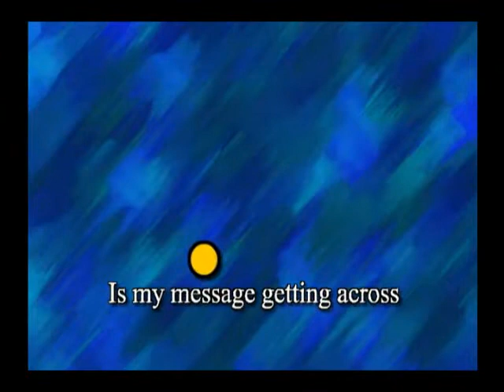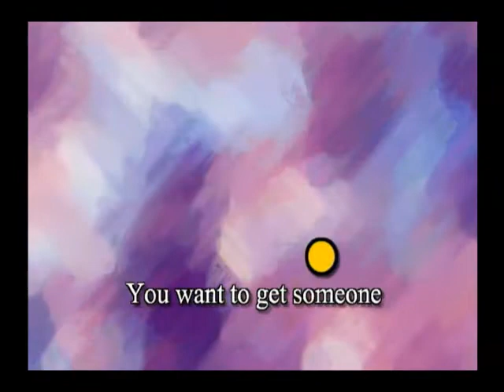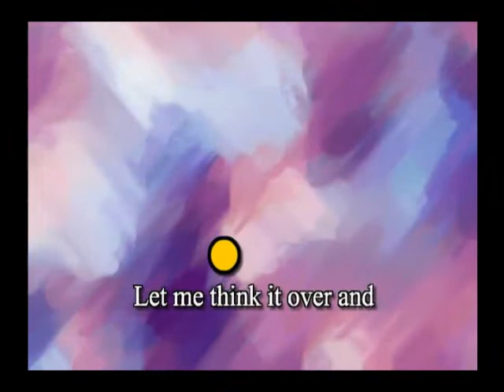Top Notch 3- Unit 3 - Pop song: "I'll get back to you"